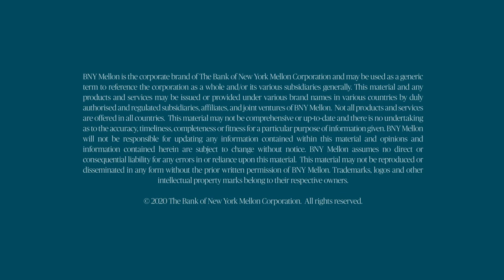Life at BNY Mellon | Jobbio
The company culture at BNY Mellon is driven by the people. It's very much a collaborative effort between employees and senior management.

If you would like to join the team. Apply today